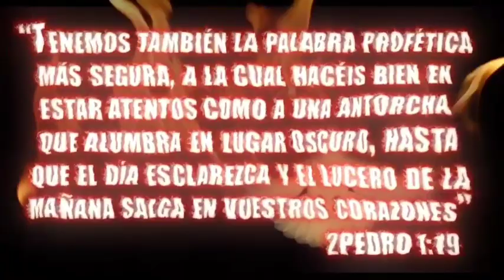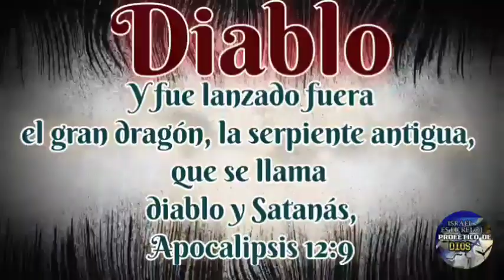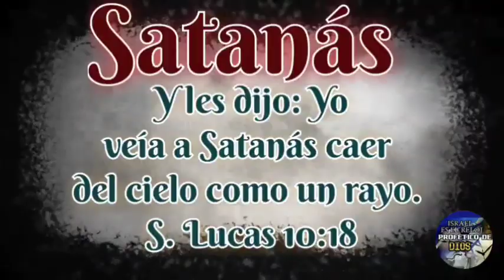SATANAS Y SUS NOMBRES EN LA BIBLIA《DESENMASCARADO》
🛑Satanás a engañado a la humanidad a lo largo de la historia, su mejor cualidad y la que procura hacer con diligencia es pasar despercibido y que nadie note su realidad osea que nadie lo descubra.

🛑Por eso se disfraza de diferentes formas y usa diferentes estrategias para cumplir su misión de destruir al ser humanos y sin ser visto por nadie. Se alegra de que muchos ni le importe si existe o no.

🙋🏽‍♂️Te invito a ver este vídeo en el cual a la luz de la Palabra de Dios (Biblia) lo desenmascaremos para conocer sus funciones malévolas y asi no ser engañados por este astuto personaje.👺